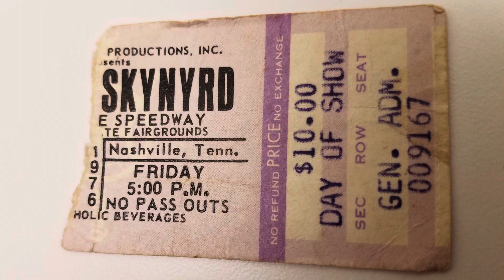Lynyrd Skynyrd- Saturday Night Special. Played on a Gibson Moderne Guitar 🎸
Lynyrd Skynyrd
Saturday Night Special.

Gibson Moderne Guitar 🎸

I was in the Army stationed in Germany 🇩🇪 back in 1985. - That’s when I bought my Gibson Moderne' guitar 🎸. Gibson Moderne Heritage Model Solid Body Electric Guitar (1982), made in Nashville, TN. Serial # E 083 - antique natural lacquer finish, Korina body and neck, rosewood fingerboard, with original brown tolex Guitar case.

My Gibson Moderne guitar.

Gibson Moderne guitar 🎸

The Gibson Moderne is an electric guitar model prototyped by Gibson in 1957. It was designed alongside the Flying V and Explorer-"Futura" as part of a stylistically advanced line of electric guitars.
However, unlike the Flying V and Explorer, The Moderne was not put into production until 1982.

The one that I have is a 82 model.   I bought it used in 1985 from an Army buddy who needed the money to buy a car.  Hard to believe that I’ve had my Moderne’ for almost Forty years.